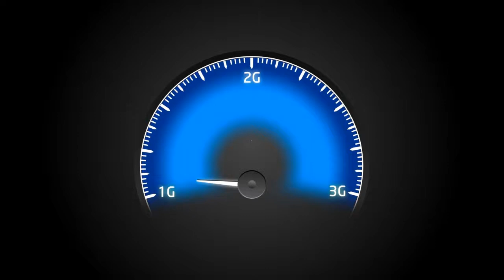Videocon Telecom Young Manch 3 : CRA, Sonepat (Winner: Yogesh - FOV)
Face of Videocon category winner Yogesh at Videocon Young Manch event held in CRA, Sonepat